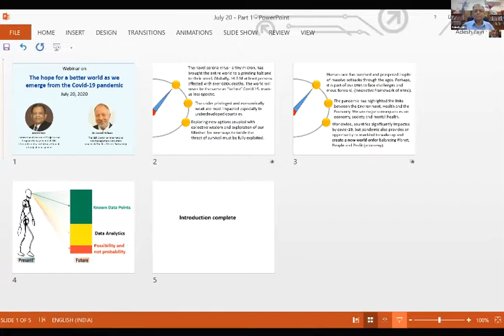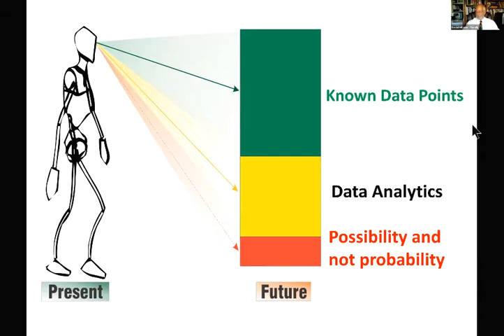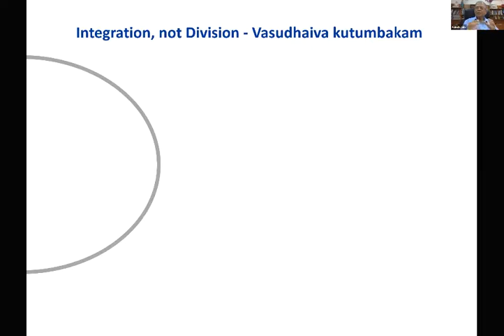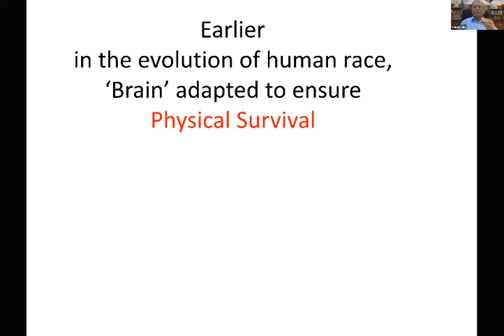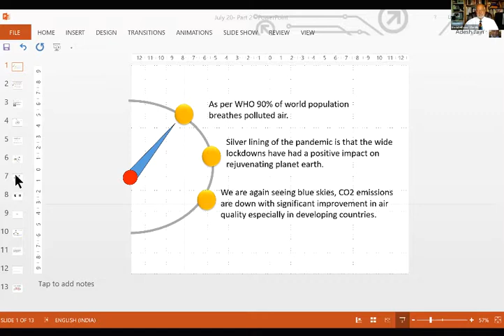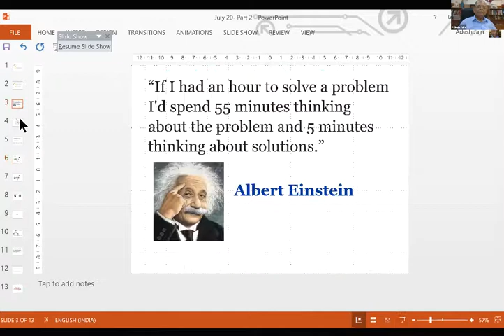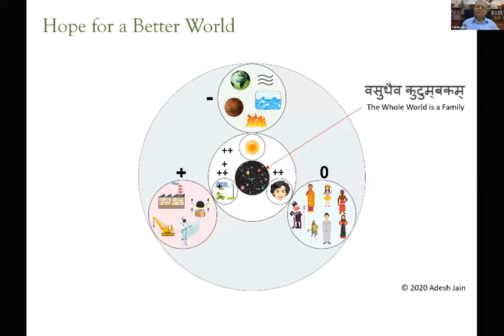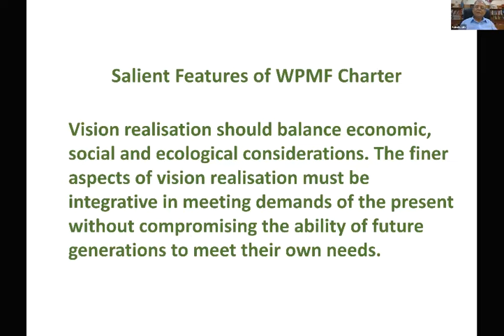Webinor on 'The hope for a better world as we emerge from the Covid-19 pandemic'